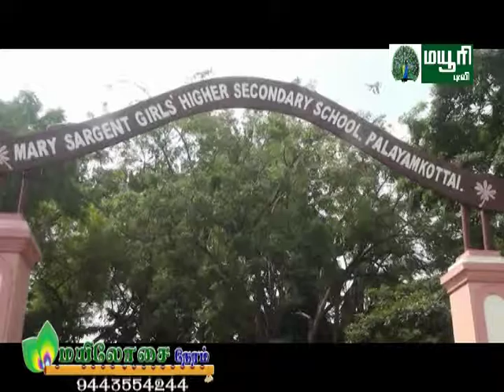NELLAI CHEEMAI | TIRUNELVELI | GROUP 4 EXAM NEWS